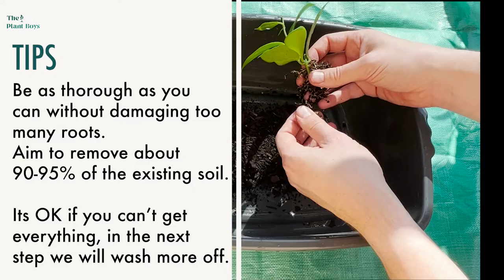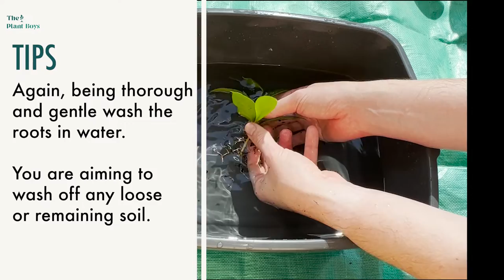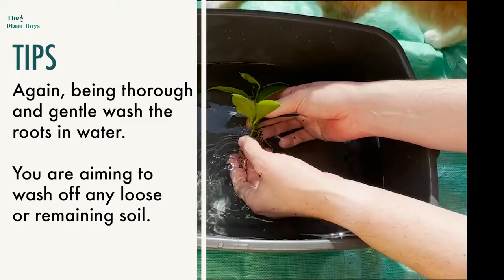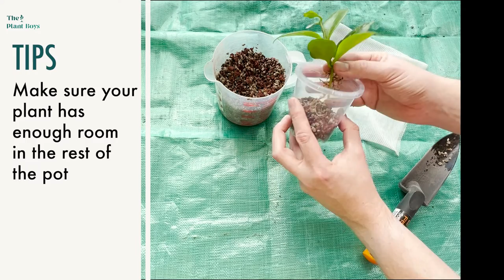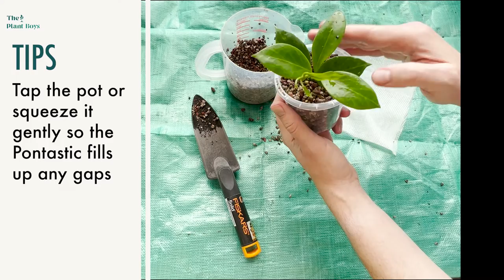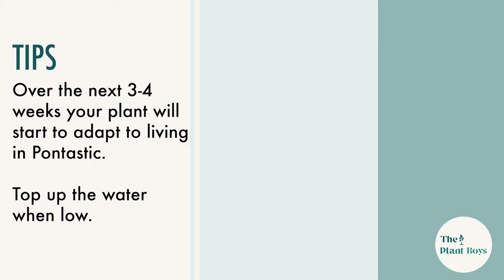How To Ponvert Your Plant | Tutorial | Hoya Merillii | Pontastic Pon Mix | The Plant Boys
This video is a How To Tutorial on how to transition a plant successfully to Pontastic Pon Mix.

Pontastic is a semi-hydro pon mix for plants available from The Plant Boys.

for more information.

Amazon Links to Items in the video:
Potting Mat
Clear 10cm Plant Pot
Sink Strainer